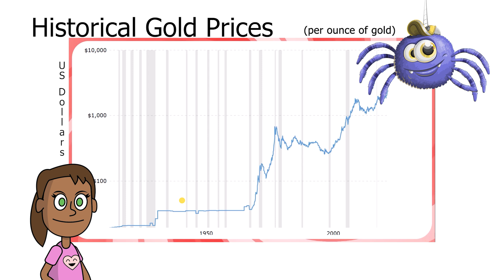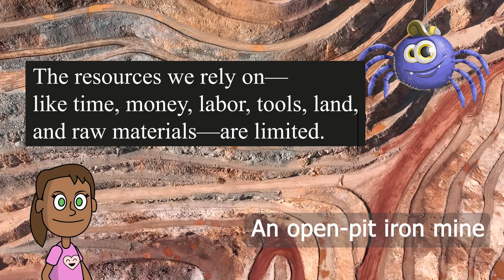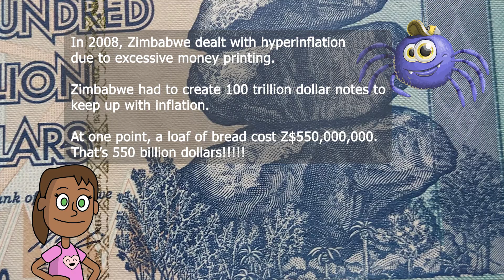Why Can't We Just Print More Money! 🤑 | Fun Economics for Kids | Inflation for Kids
Ever wondered why we can’t just print more money and buy whatever we want? Join Sonia and Aldo, the fuzzy and funny spider, as they take you on a journey through the history of money—from trading chickens and cows to using gold and paper bills! 🌟

In this episode, we’ll explore why printing too much money is a bad idea, what inflation is, and why we can't make our own money at home. It’s a fun and easy way to learn about economics, trust, and the value of money. Perfect for curious kids who love to learn while having a good laugh! 😄

Questions covered in this video:
What causes inflation?
What is the history of money?
How does money work?

What would you trade if we still used cows and chickens instead of money? Let us know on Facebook, Instagram, and X!